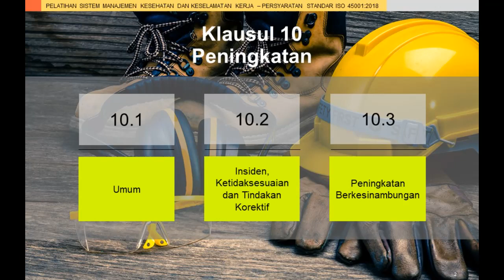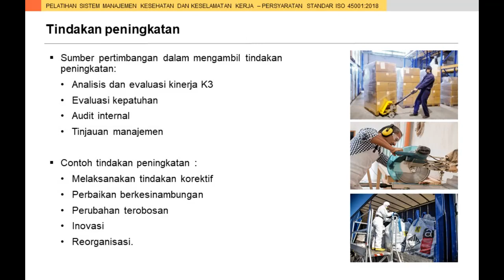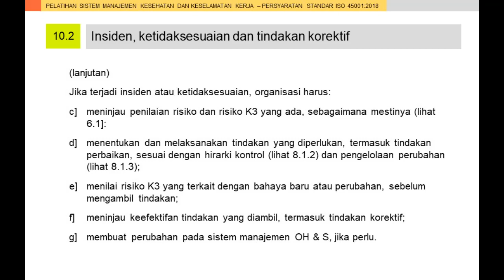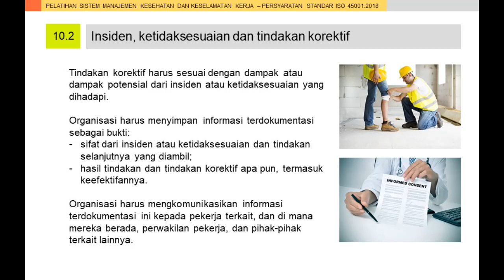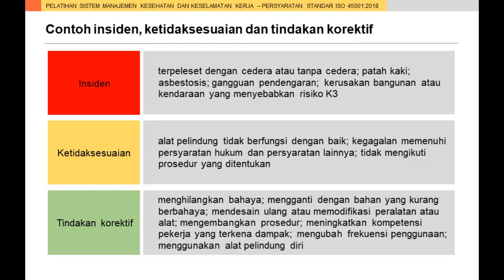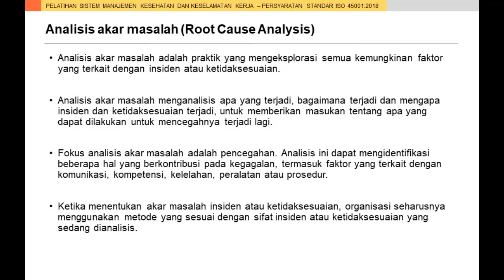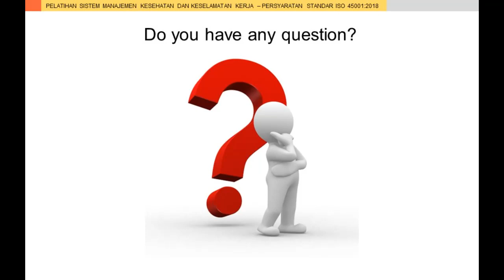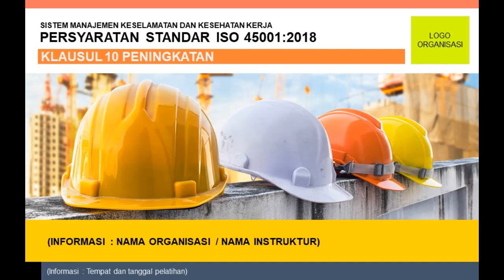ISO 45001 Klausul 10 Peningkatan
ISO 45001 adalah standar internasional untuk manajemen kesehatan dan keselamatan kerja (K3) yang memberikan kerangka kerja yang komprehensif untuk organisasi dalam mengelola risiko K3 dan menciptakan lingkungan kerja yang aman dan sehat. Klausul 10 dalam ISO 45001 membahas tentang pemantauan, pengukuran, analisis, dan peningkatan kinerja K3.

Klausul 10 ISO 45001 terdiri dari beberapa subklausul yang mencakup langkah-langkah yang harus diambil oleh organisasi dalam memantau dan meningkatkan kinerja K3 mereka. Berikut adalah ringkasan dari masing-masing subklausul: